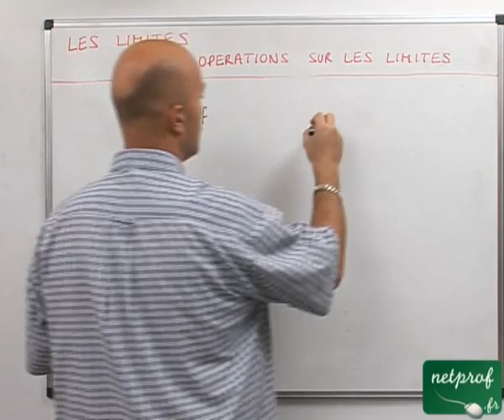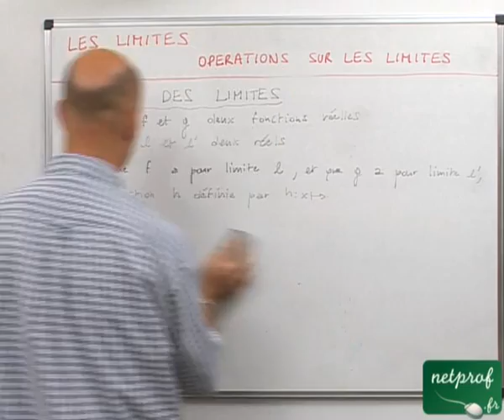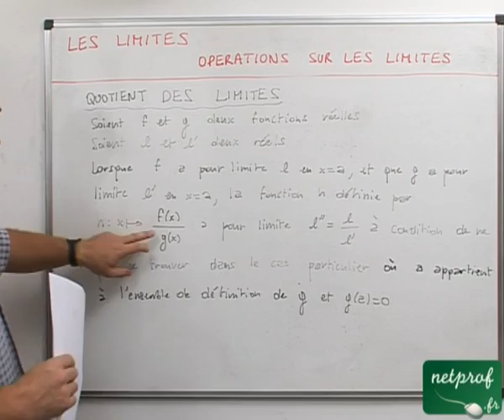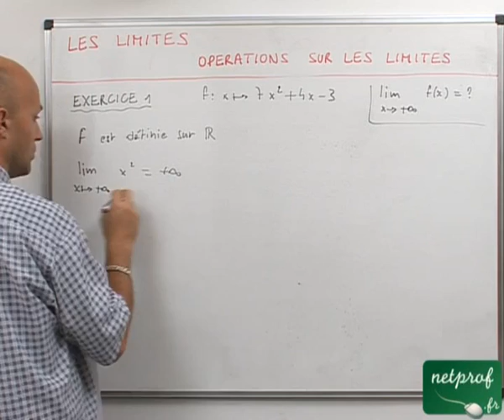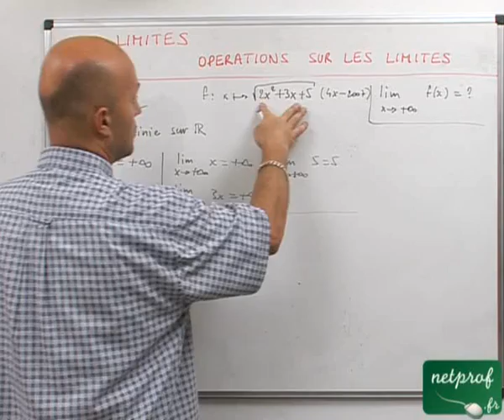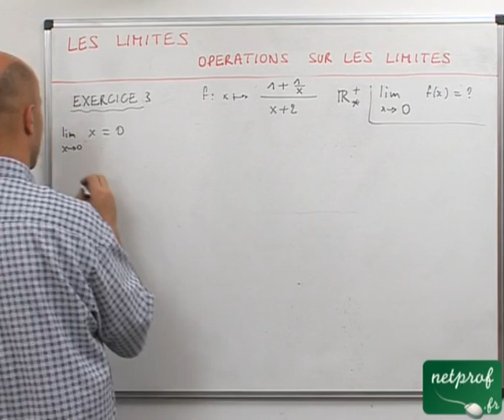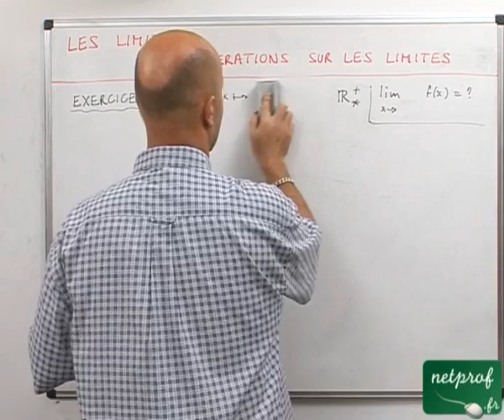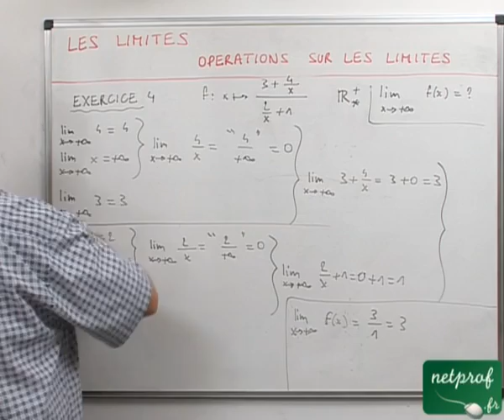53 Limites : opérations sur les limites